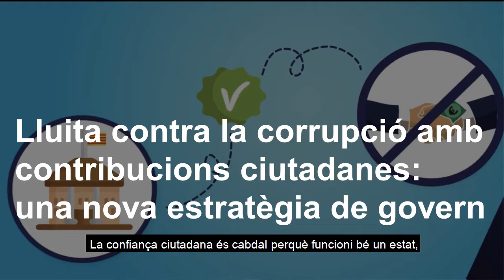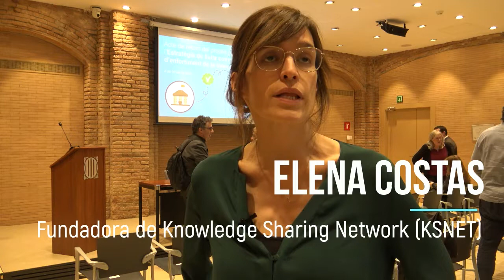Lluita contra la corrupció amb contribucions ciutadanes: una nova estratègia de govern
L’estratègia de lluita contra la corrupció I d'enfortiment de la integritat pública, aprovada pel govern el gener de 2020, ha comptat en la seva elaboració, per una banda, amb aportacions rebudes per part de la ciutadania; per l'altra, amb la implicació d'experts que hi han aportat el coneixement i l'evidència científica.

Aquesta és una fórmula novedosa i enriquidora que ens expliquen Jordi Foz, secretari de Transparència i Govern Obert, Elena Costas, fundadora de Knowledge Sharing Network, i Roger Buch, responsable del Programa d’Innovació i Qualitat Democràtica en aquest vídeo. Més informació a participa.gencat.cat